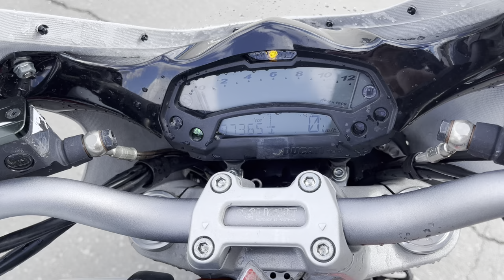No. B10915 DUCATI MONSTER 796 ABS